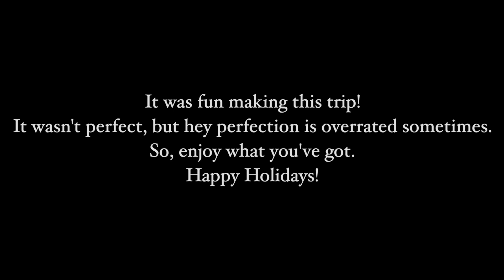Weekend getaway at SANKHU // SAKWO Resort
We went again on another one of the adventures of our lives.
It was fun at Sakwo Resort located at Sankhu, Kathmandu, Nepal.

0:00 Intro
0:49 Traveling to Sakwo
1:23 Sakwo
2:46 Outro

THE SANKHU YOU WON'T BELIEVE
Don't Visit SANKHU Untill You've Watched This
CRAZY SANKHU TIMES
SANKHU FEELS